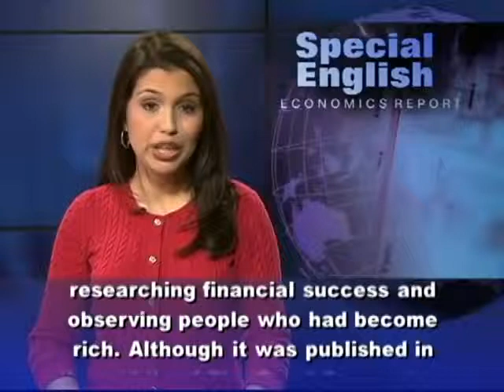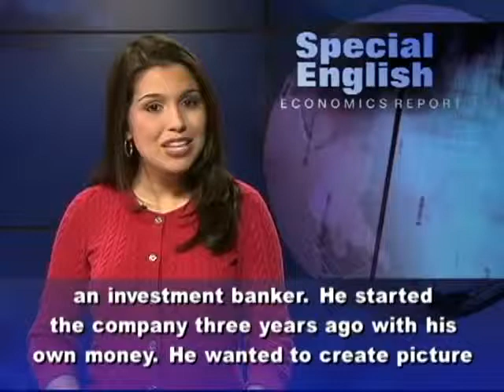'Think and Grow Rich,' in a Comic Book for a New Generation